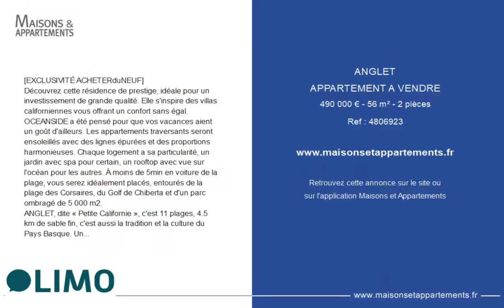ANGLET - APPARTEMENT A VENDRE - 490 000 € - 56 m² - 2 pièce(s)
Référence : 4806923

[EXCLUSIVITÉ ACHETERduNEUF]
Découvrez cette résidence de prestige, idéale pour un investissement de grande qualité. Elle s'inspire des villas californiennes vous offrant un confort sans égal. OCEANSIDE a été pensé pour que vos vacances aient un goût d'ailleurs. Les appartements traversants seront ensoleillés avec des lignes épurées et des proportions harmonieuses. Chaque logement a sa particularité, un jardin avec spa pour certain, un rooftop avec vue sur l'océan pour les autres. À moins de 5min en voiture de la plage, vous serez idéalement placés, entourés de la plage des Corsaires, du Golf de Chiberta et d'un parc ombragé de 5 000 m2.
ANGLET, dite « Petite Californie », c'est 11 plages, 4.5 km de sable fin, c'est aussi la tradition et la culture du Pays Basque. Un art de vivre privilégié avec un espace de vie naturel. En sommes, une vie sans compromis avec commerces, transports, mais surtout l'océan Atlantique à portée de vue.

Cette annonce vous est proposée par l'agence LIMO Pays-Basque

|2443228|